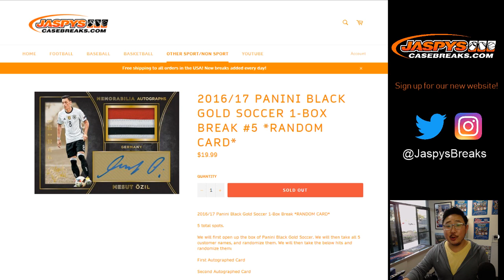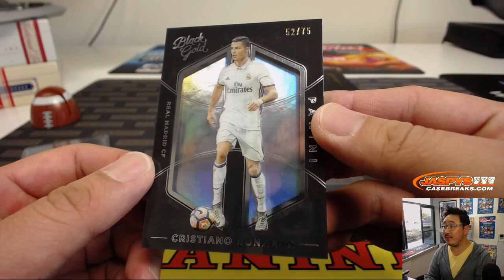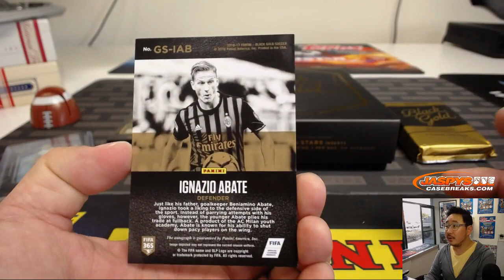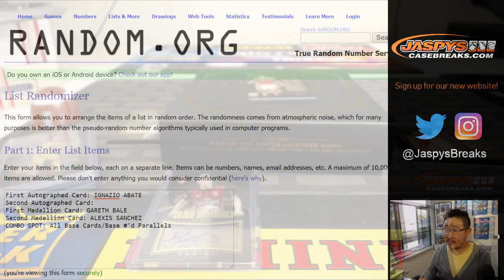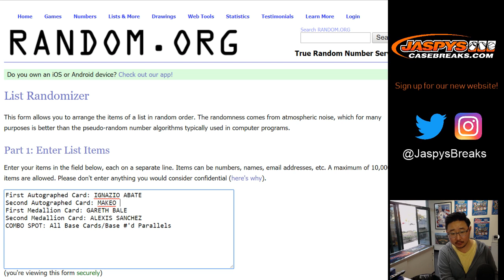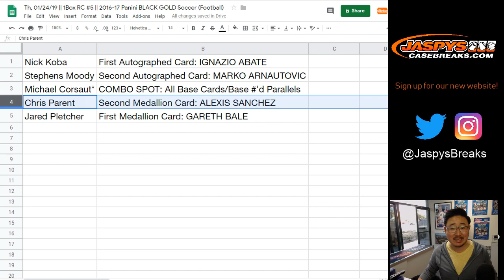Th, 01/24/19 || 1Box RC #5 || 2016-17 Panini BLACK GOLD Soccer (Football)